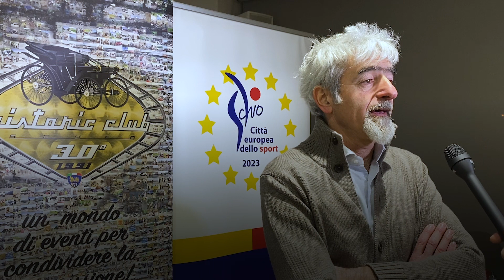Intervista all'Ing. Luigi Dall'Igna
Intervista all'Ing. Luigi Dall'Igna direttore della Ducati Corse che di recente ha riconquistato il titolo mondiale di MotoGP